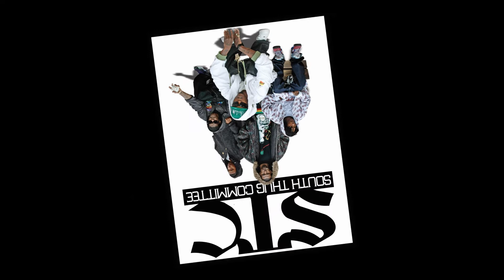Clayton Street - South Thug Committee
if it Aint Clayton Street it aint understood... Niggaz got they issue to this. off the Album Resolution by South Thug Committee